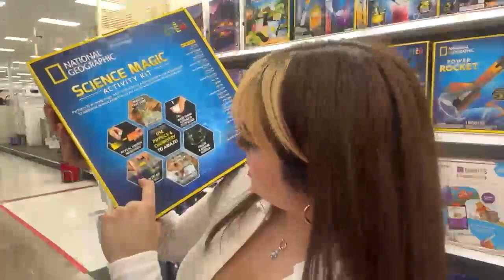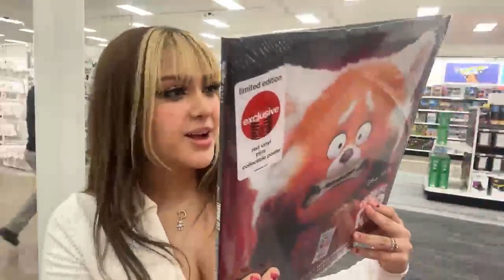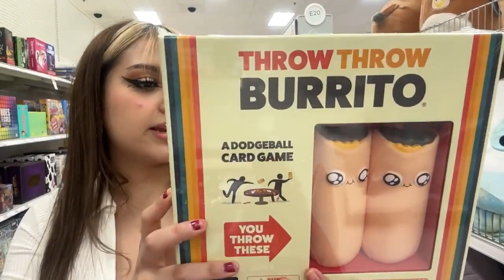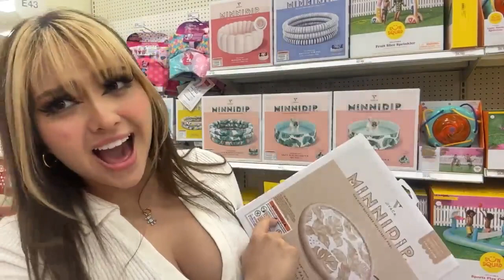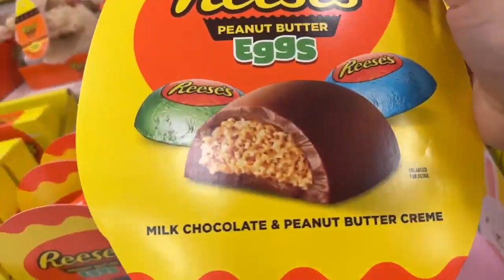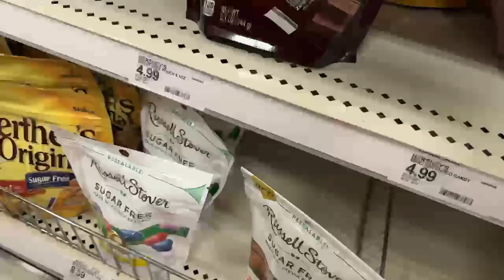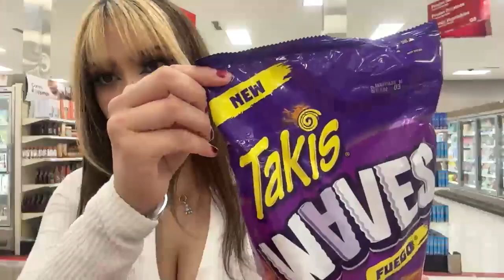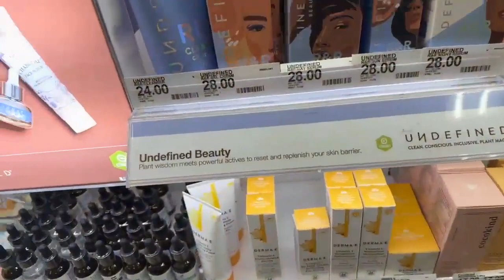347T 🐇 🪐 DE COMPRAS EN EL TARGET